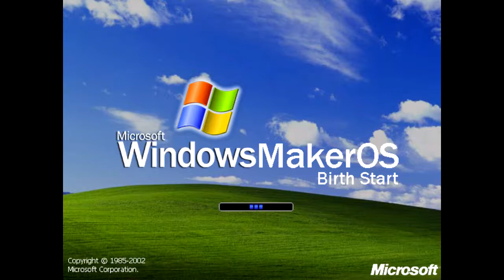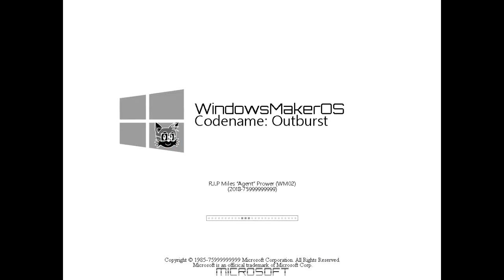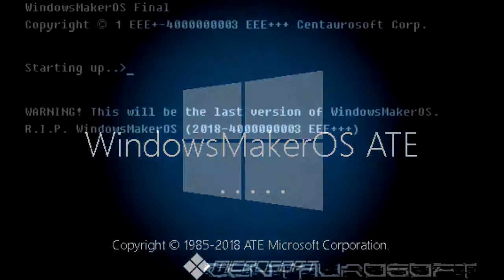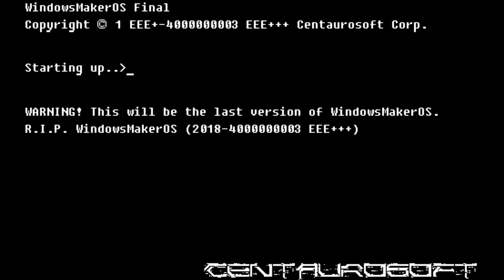NROSes #1 WMOS History V1 2002 2018ǿ - WinMake [OSM] [REUPLOAD]